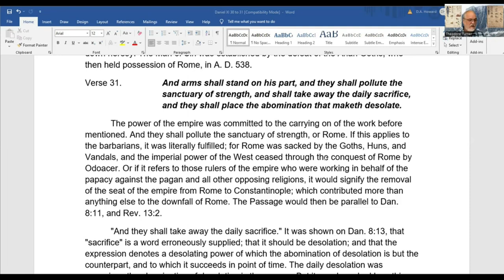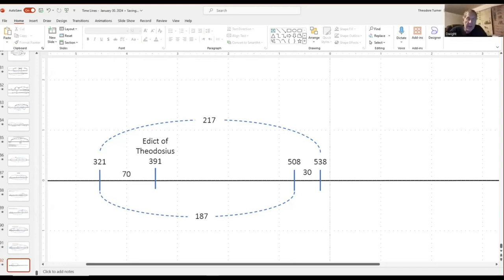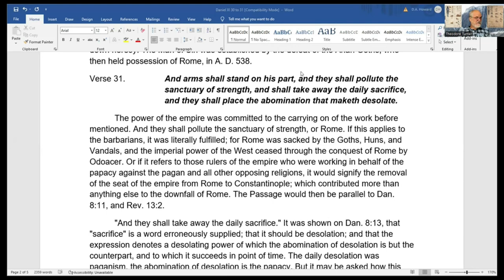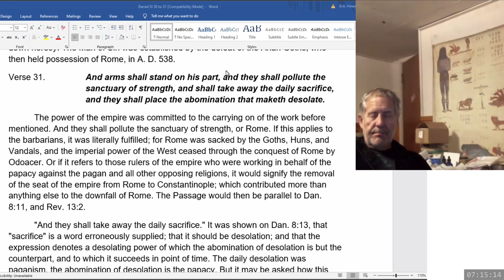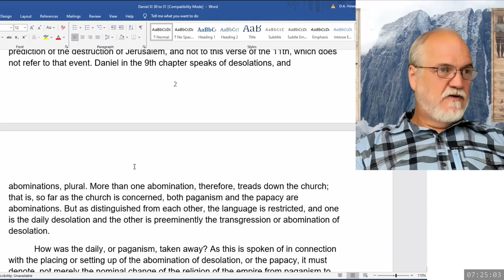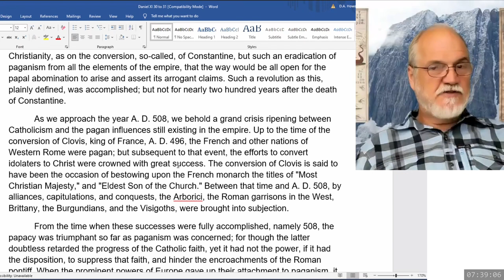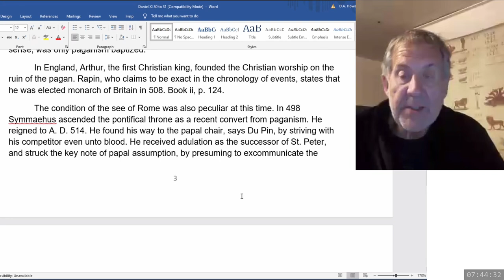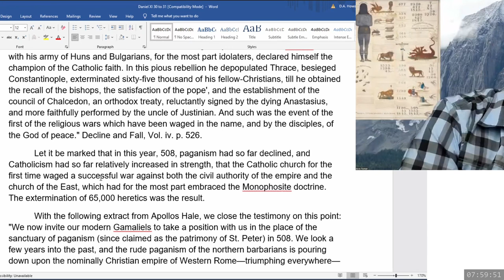2024 07 15 247. Daniel's Last Vision - Dwight Howard + Theodore Turner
Daniel 11:31
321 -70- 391 Edict of Theodosius